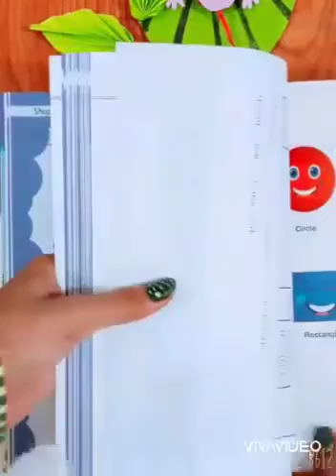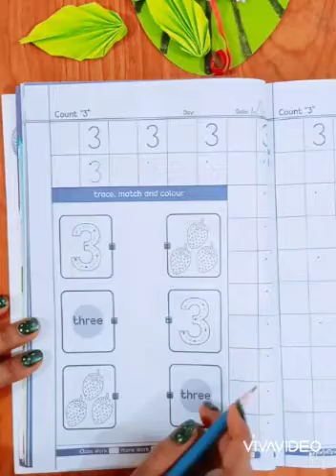Class Reception Math copy series lecture 4 week 6